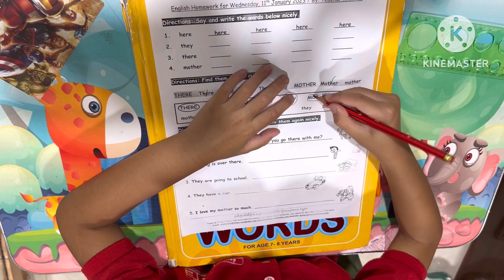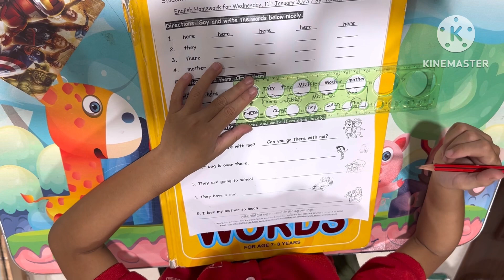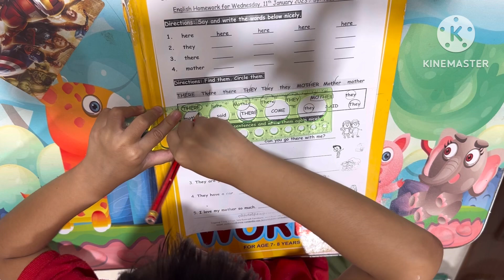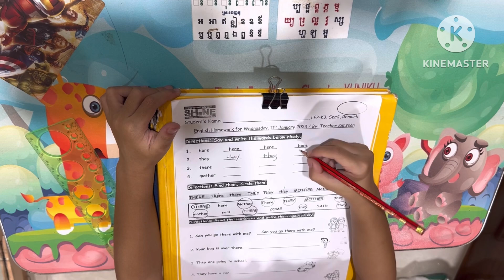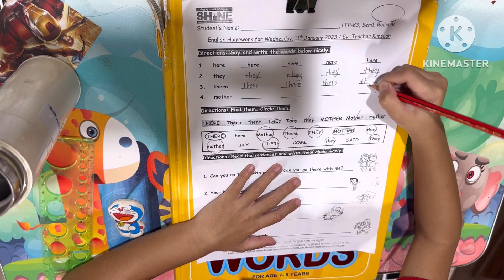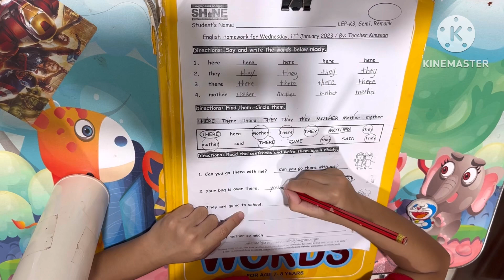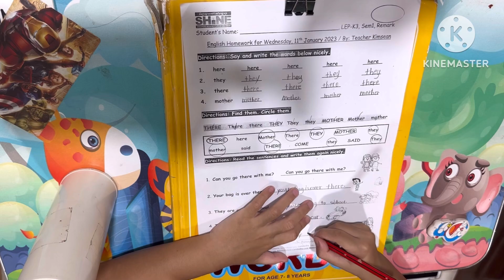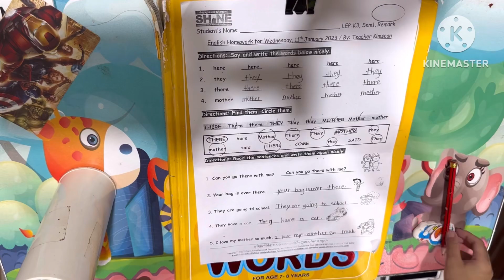14 January 2023